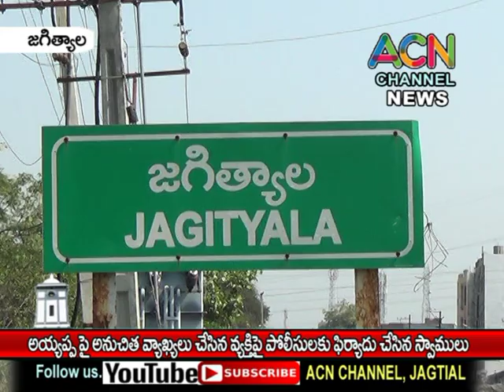జగిత్యాల : అయ్యప్ప పై అనుచిత వ్యాఖ్యలు చేసిన వ్యక్తి పై పోలీసులకు స్వాముల ఫిర్యాదు